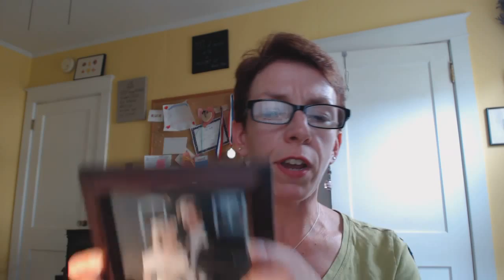Daily Love Notes for Your Husband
To celebrate her 22nd wedding anniversary, Barb Hoyer of A Life in Balance decided to write a daily love note to her husband for a year. Each night each night she will leave a note for her husband sharing something she loves about him. It could be something he did that day or a general observation.

In a digital world, a simple handwritten note is an easy and effective way to invest in your marriage. It shows our husbands we think about them, we appreciate them, and we notice what they do.

A Life in Balance is a resource for moms for all things family-related. As a mom of 5 with 18+ years of experience, Barb help moms with feeding their families, shopping frugally, kids crafts, home decor, and organizing tips.